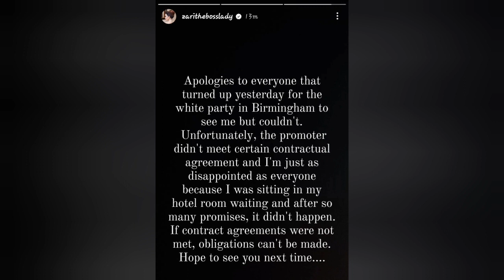Zari The Boss Lady Fans In The UK Left Heartbroken Why She Was Of No Show At Her All White Party.